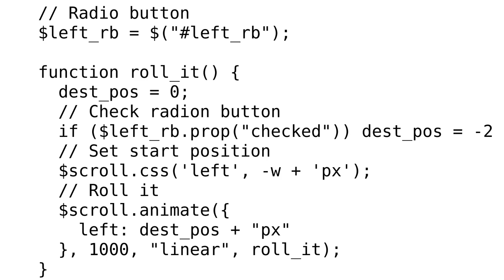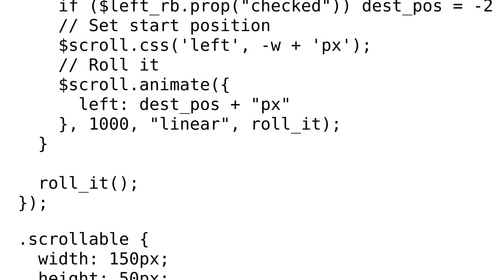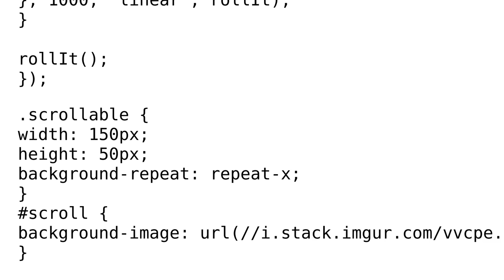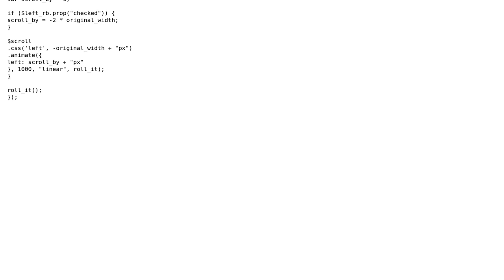Code Review: Div circular scroll (2 Solutions!!)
Code Review: Div circular scroll